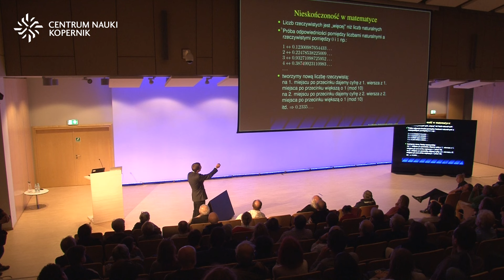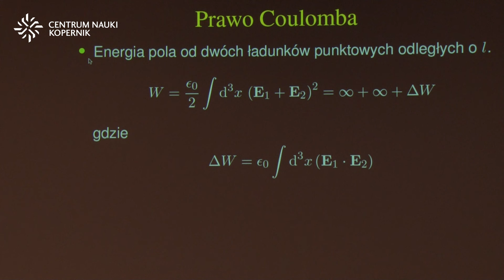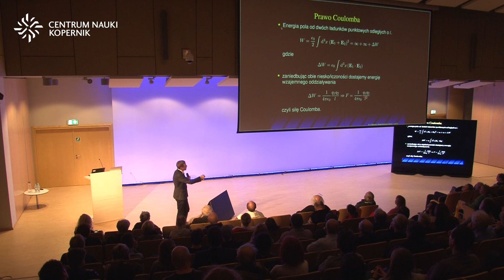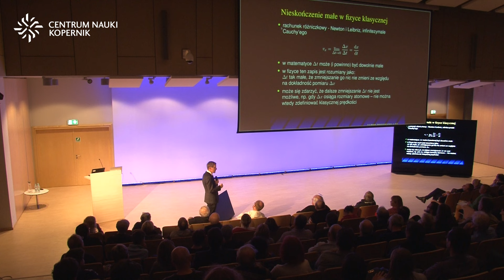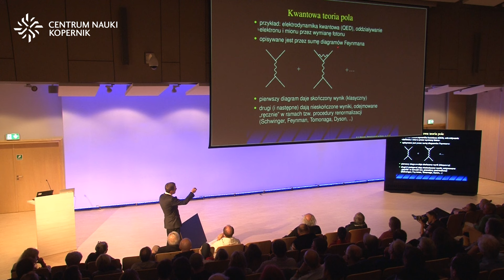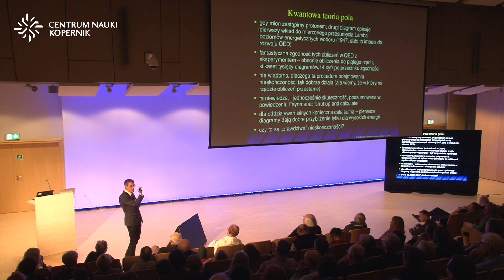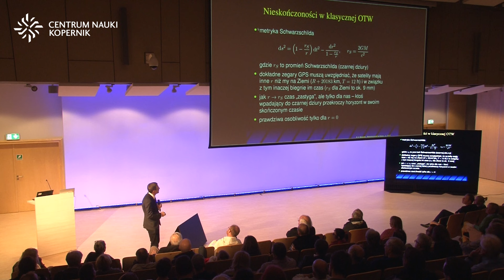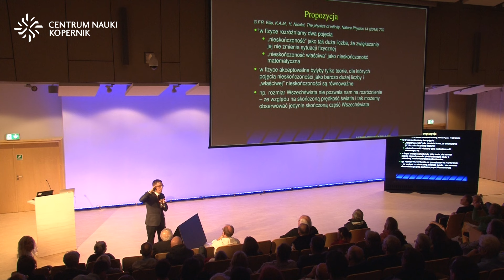Prof. Krzysztof Meissner: Nieskończoność w fizyce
Fizyka wiąże się nierozerwalnie z pojęciem wielkości zarówno „nieskończenie dużych” (służących np. do opisu Wszechświata), jak i „nieskończenie małych” (odnoszących się np. do pochodnych w dynamice czy w równaniu Schrödingera). Jednak pojęcia te, choć przy pewnych założeniach na ogół dobrze zdefiniowane matematycznie, mogą nie być „rzeczywiście nieskończone” w sensie fizycznym, jak np. w pytaniach o możliwość dowolnie drobnego podziału przestrzeni czy czasu albo o nieskończony upływ czasu w przyszłości lub przeszłości Wszechświata, szczególnie w propozycji Rogera Penrose’a kolejnych, następujących po sobie Wszechświatów (eonów). Pytania te w naturalny sposób dotykają granic naszego poznania. Podczas wykładu przedstawiona zostanie propozycja fizycznego rozumienia nieskończoności wraz z przykładami teorii zarówno spójnych, jak i niespójnych z tym rozumieniem, oraz jej porównanie z intuicją matematyczną.

Wykład odbył się 7 listopada 2018 roku w ramach cyklu "Drogi do nieskończoności" w Centrum Nauki Kopernik.